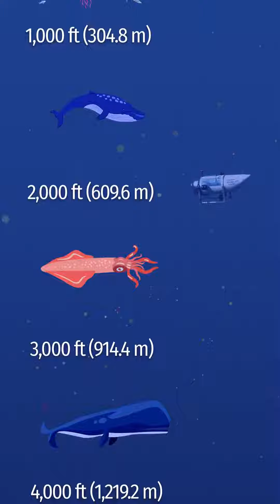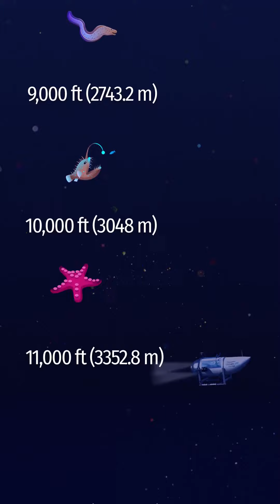How deep is the Titanic Shipwreck...?